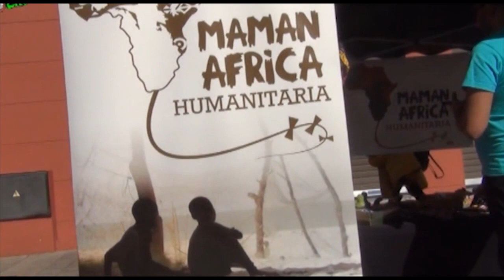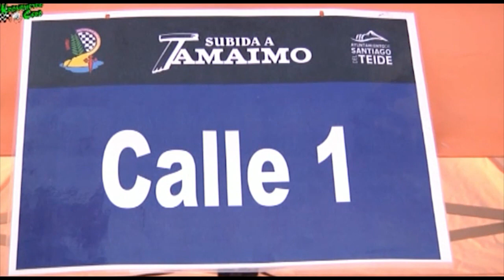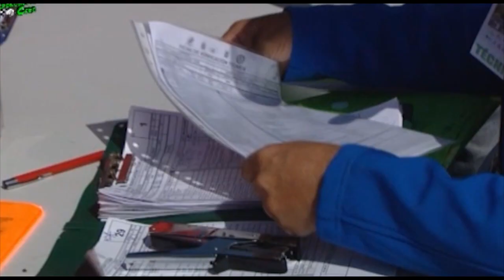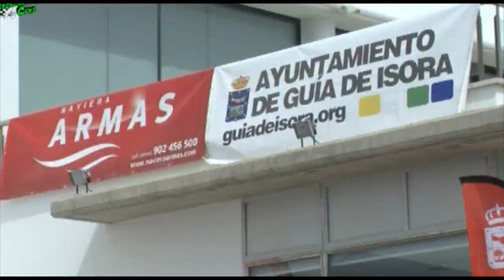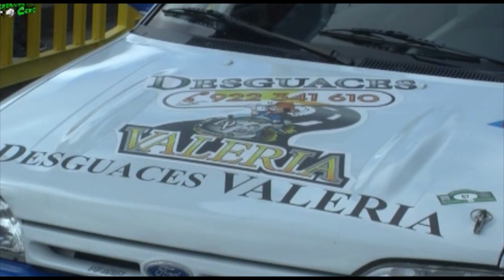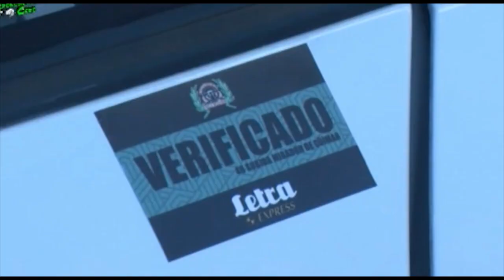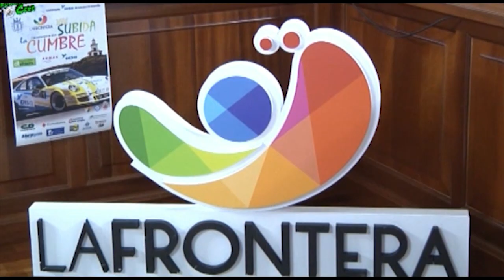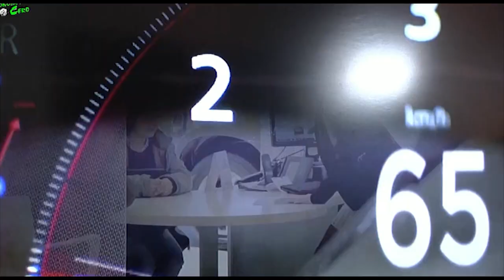KRONOMETRO CERO TERTULIA MONTAÑA MARTES DÍA 4 FEBRERO 2020